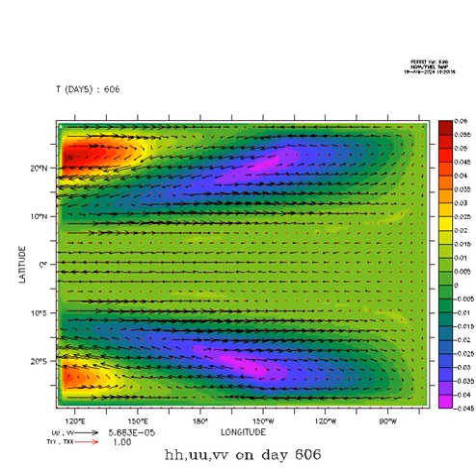ocean layer thickness, U and V currents and it's deviations